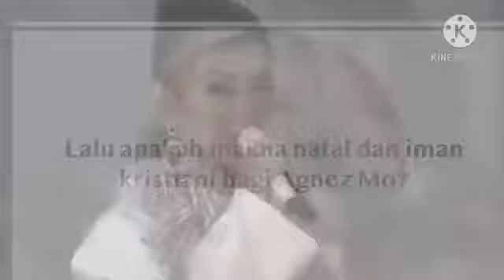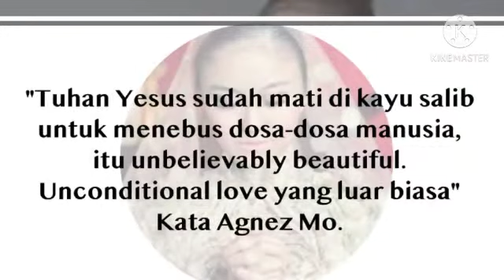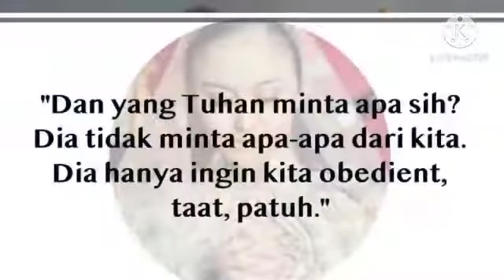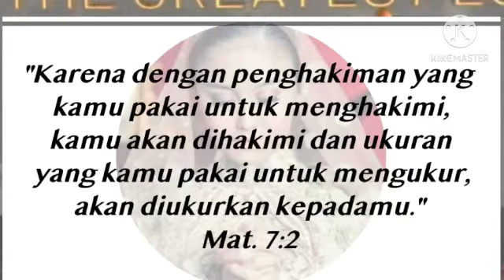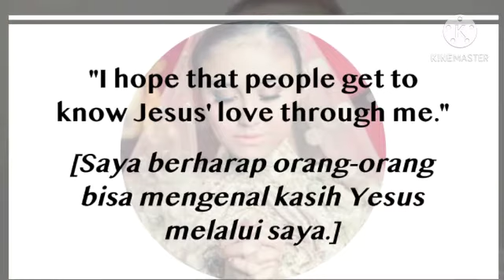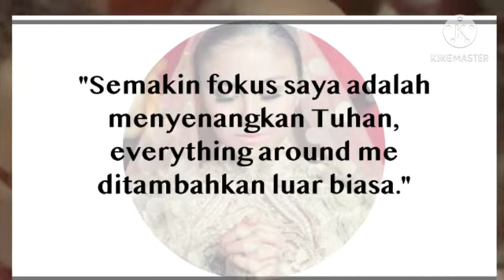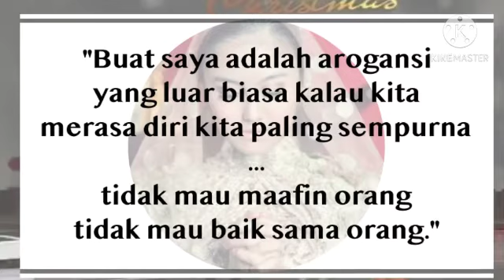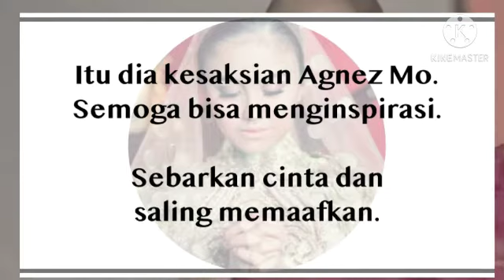Refleksi Natal Ala Agnes Mo. Jangan Menjadi Kristen Musiman atau Kristal (Kristen Natalan)